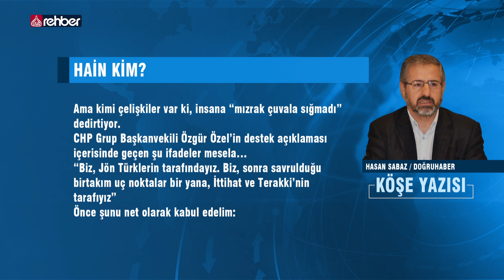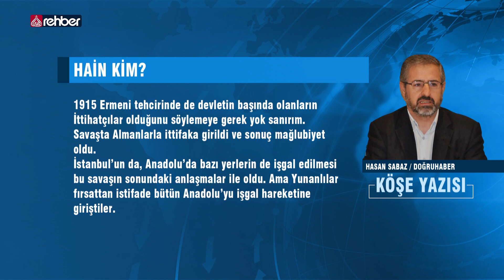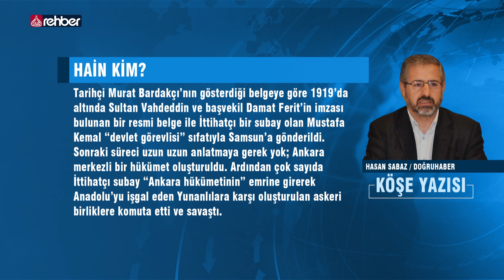Hain kim?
KÖŞE YAZISI
HASAN SABAZ / DOĞRUHABER

Tarihi konuları tartışmanın bir anlamı yoktur, çünkü hiçbir zaman objektif bir sonuca ulaşılamaz.

Bilimsel anlamda tüm veriler ortaya konsa bile hemen herkes tarihi kendi penceresinden okumaya gayret eder.

O yüzden de “işte gerçekler” diye açıklamalarda bulunmak yerine bazı çelişkilerden söz etmek istiyoruz.

   OYNATMA LİSTELERİMİZ